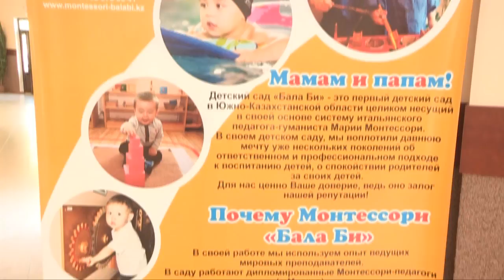В Шымкенте учились создавать детей будущего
В интеллектуальной школе «Байтерек» в Шымкенте прошла вторая международная конференция "Монтессори ребенок - ребенок будущего". Её организовала Казахстанская Ассоциация Монтессори. Конференция объединила педагогов, родителей и энтузиастов, неравнодушных к судьбе казахстанских детей.